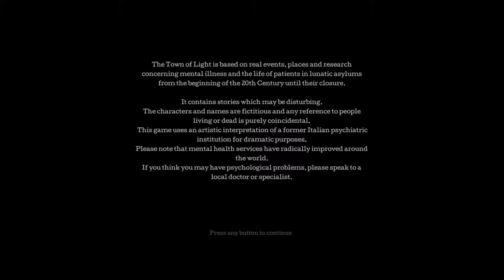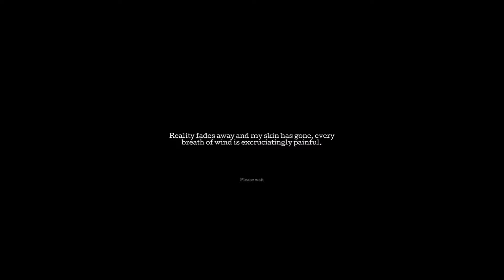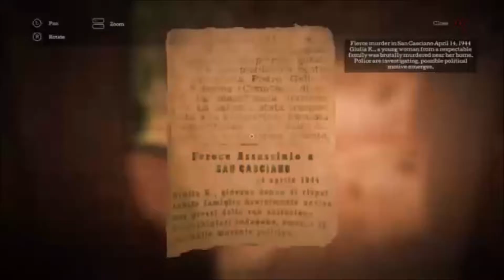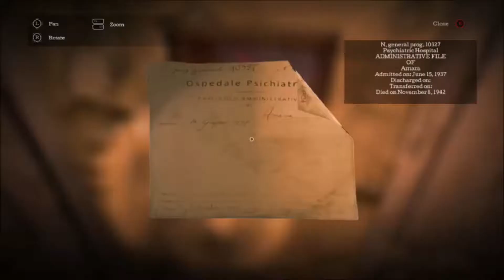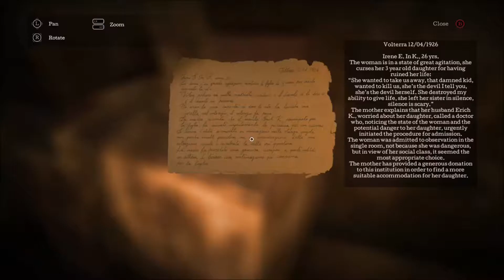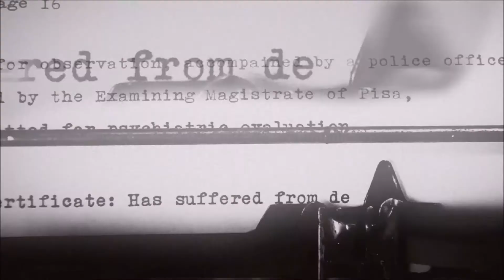The Town of Light Demo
An extra spooky upload for an extra spooky month. Sun's adventure into a a mental health institute doesn't go so well. But thatnk goodness it's only a quick visit.